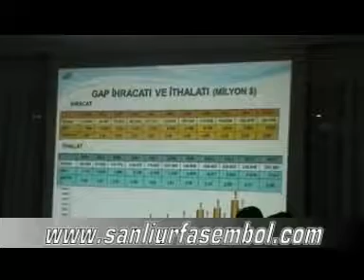GAP Bölge Kalkınma İdaresi Başkanı Sadrettin KARAHOCAGİL Basın Mensuplarıyla Buluştu